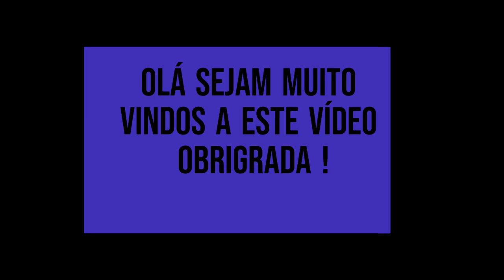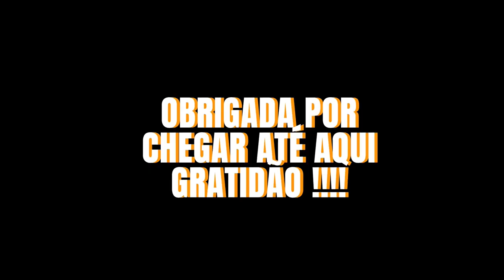O VERDADEIRO !!! TERROR DO PANTANAL !!!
Van Brasil na Estrada APRESENTA:   Neste vídeo; A Fauna do PANTANAL  DO ESTADO DE MATO GROSSO DO SUL,  venham conosco aventurar dentro do Pantanal, e ver bem de perto vários Jacarés.